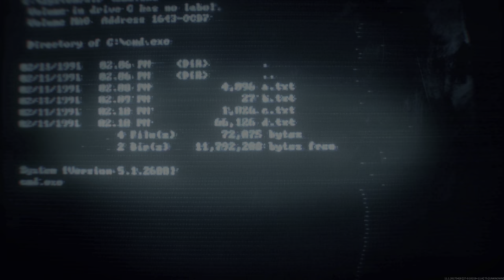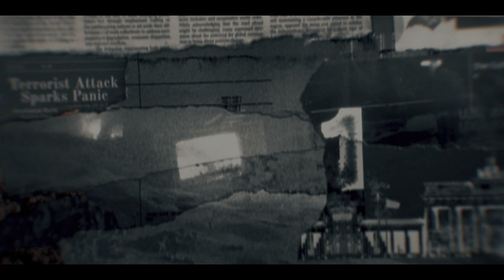【PC版吹き替え】CoD:Black Ops 6 キャンペーン#1 "ビショップがルークを取る"【4K/HDR】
OS: Windows10 64bit
CPU: Core i9-10850k
RAM: 64GB
GPU: RTX3090 24GB
キャプチャボード: Monsterx u3.0r or AVerMedia Live Gamer 4K GC573
キーボード: K65 RAPIDFIRE Cherry MX Speed RGB COMPACT
マウス: logicool g402
ヘッドセット: Logicool G G933s無線仕様
マウスパッド: Logicool G G240t
所持中の家庭用ゲーム機:

【サブ機】
OS: Windows10 64bit
CPU: Core i7-7700K 4.2GHz
RAM: 16GB
GPU: GTX1080Ti 11GB+Asetek